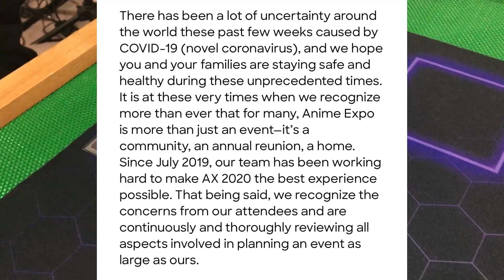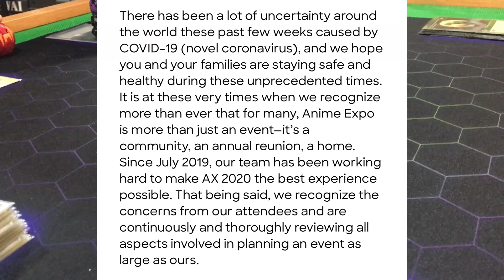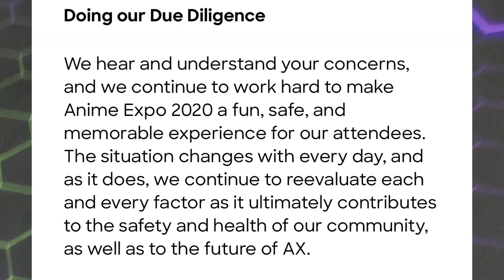Update on Anime Expo 2020 status! BakuTalk News!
Latest update on Anime Expo 2020 potentially being cancelled due to Cubbo-19. Check out the latest edition of the BakuTalk News!